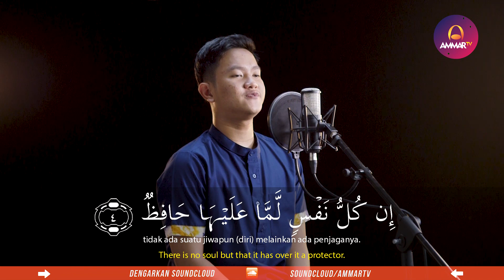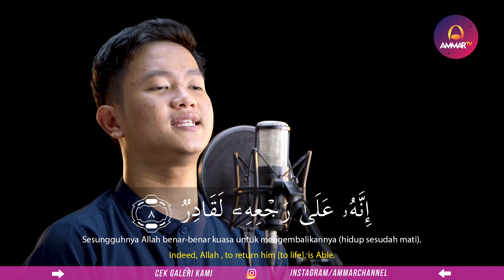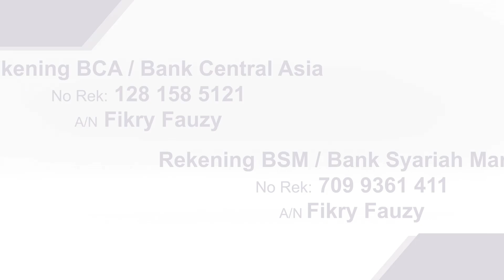MUROTTAL MERDU || SURAT AT TARIQ || MUHAMMAD RASYID RIDHO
Support by
Jagojet (Jagoan Gadget Indonesia)

Muzammil Hasballah

Salim Bahanan

Taqy Malik

Ibrahim Elhaq

Rizal Wahid

Abyan Muwaffaq